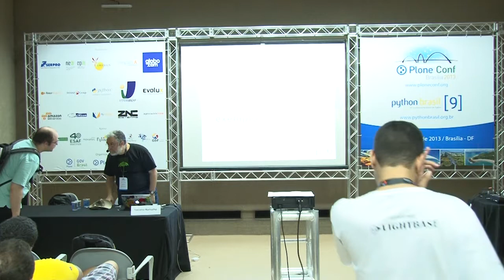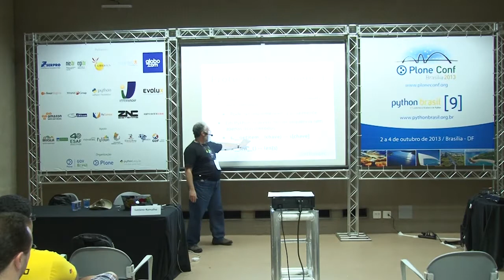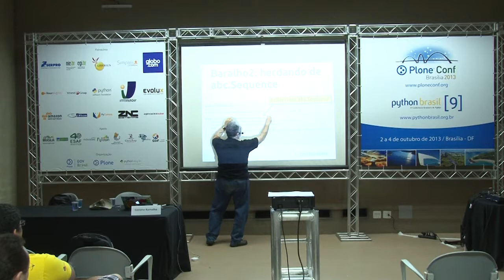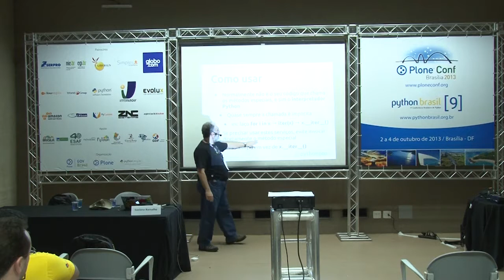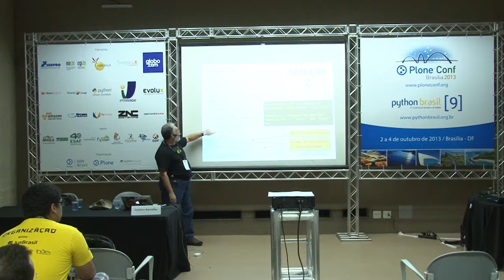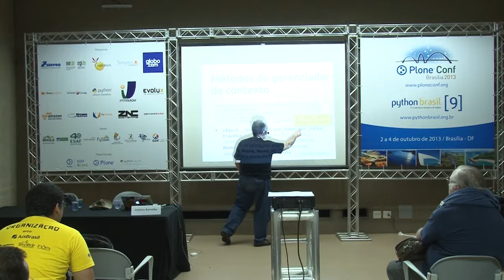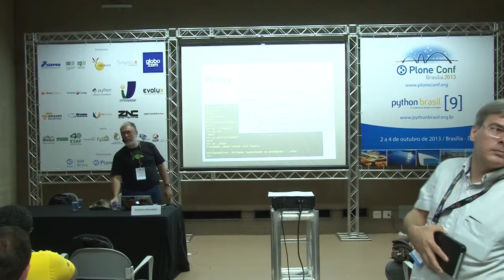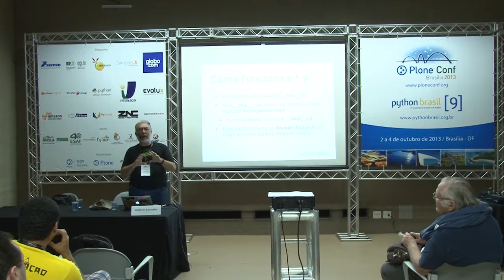Sem __magica__: usando bem os métodos especiais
Talk by Luciano Ramalho at Plone Conference 2013 and PythonBrasil[9] - Brasília / Brasil